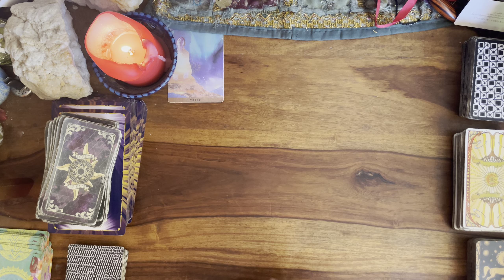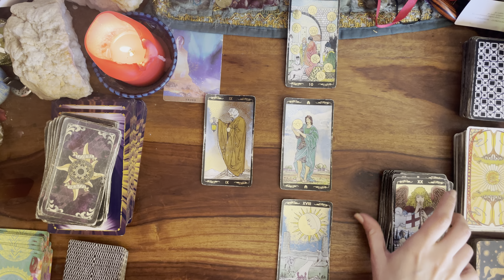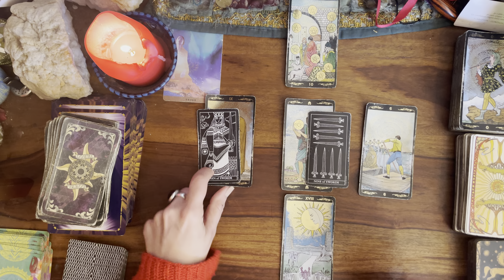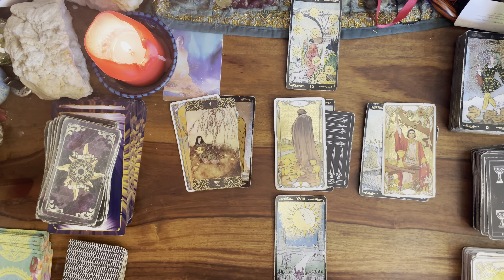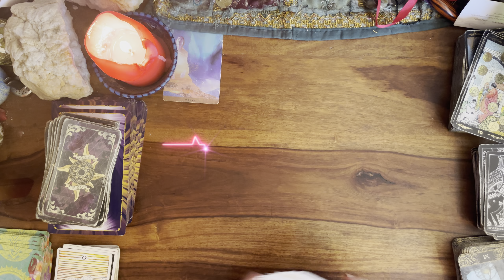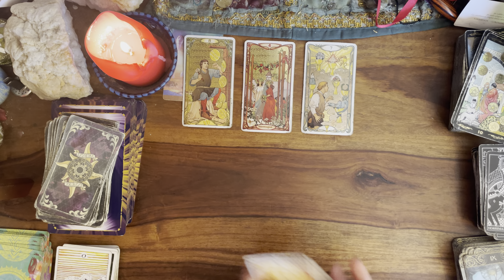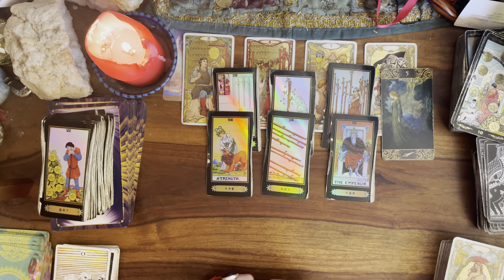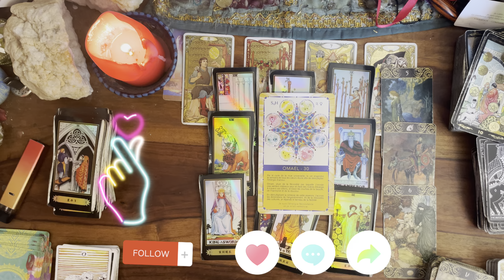🔮♏️ SCORPION AVRIL 💌 CONFIANCE MALGRÉ LE TROUBLE !🌸message pour toi#scorpionavril2024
Guidance du mois d'AVRIL 2024 pour le signe du SCORPION 🌊⭐️

INTRO 00:00
GENERAL 01:06
SENTIMENTAL 35:20
COUPLE 44:34
AMOUR FLOU 50:21
CELIBATAIRE 54:29
ORACLE JE SUIS 57:25